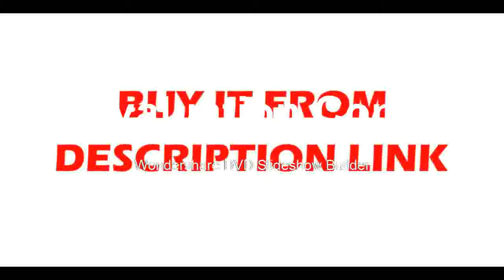Find at 360 degree Mini Prism for Total Stations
Product On Aliexpress

Brand Name:LETERMaterial:K9Shape:TriangleFlatness:1Angle Tolerance:1Model Number:360Dimension Tolerance:1Surface Quality:10/5Condition:NewMPN:Does Not Apply